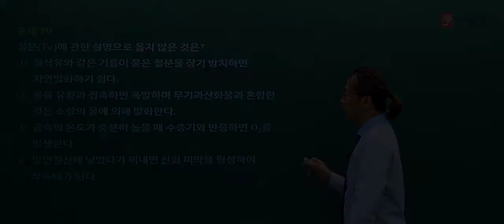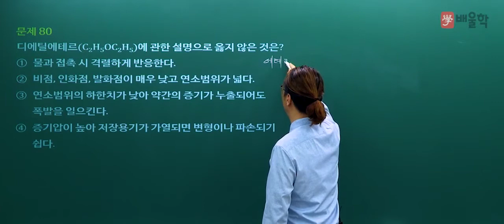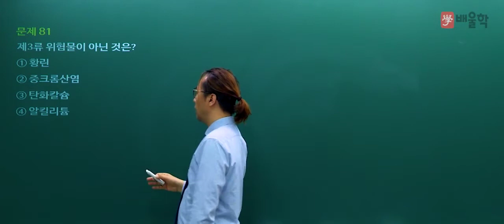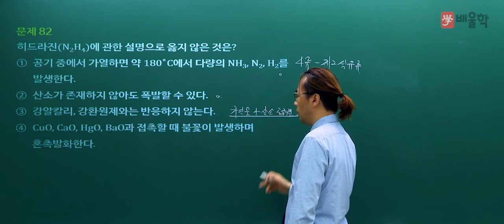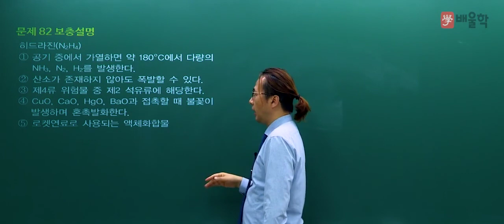[소방시설관리사] 2019년 19회 필기 기출 풀이 4과목 위험물의 성상 및 시설기준2 - 김상현 기술사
[소방시설관리사] 2019년 19회 필기 기출 풀이 4과목 위험물의 성상 및 시설기준 - 김상현 기술사

2019년 19회 소방시설관리사 필기 4과목. 위험물의 성상 및 시설기준 기출문제 해설 강의!